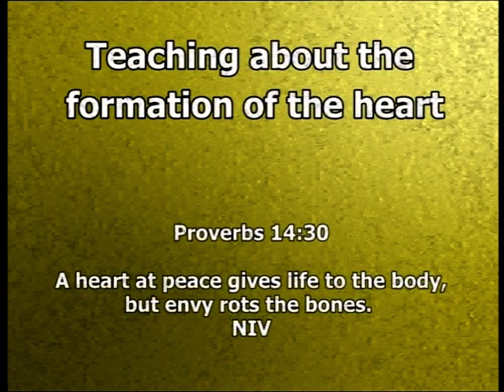A legless men dancing for Jesus Christ